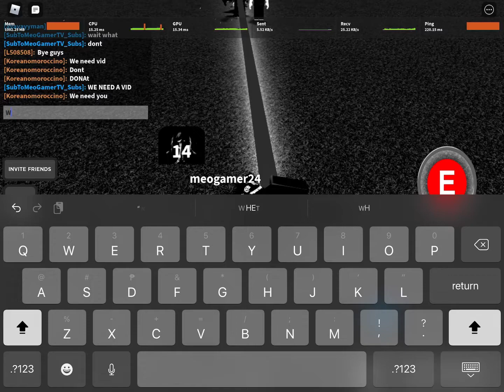Helping a guy reaching 10 phase reaper in slap battles